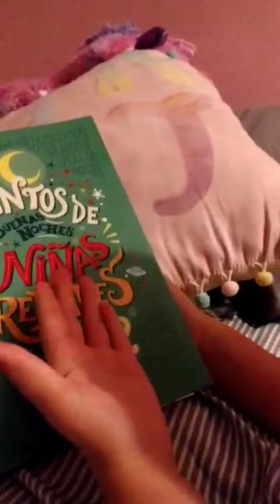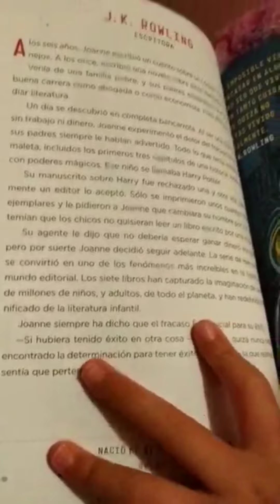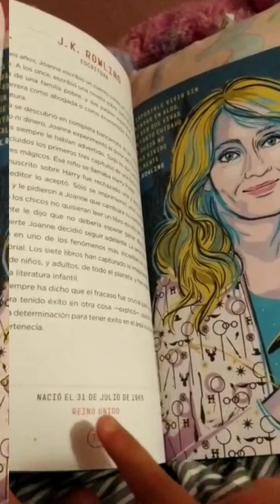Mana y Pancho " cuento de vida de J.K. Rowling creadora de Harry Potter"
Hola chicos y chicas de YouTube cómo están? Este es el  cuento de dormir de mana sobre la creadora de Harry Potter.